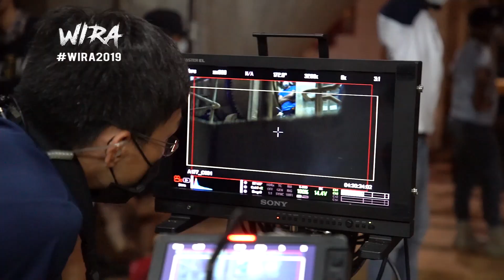WIRA - Thematic Clips: Film Sets